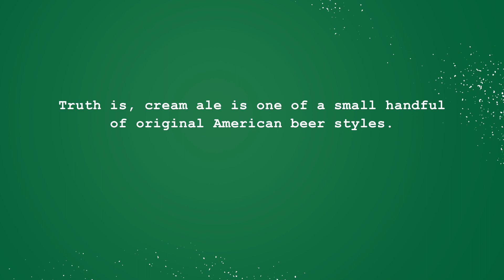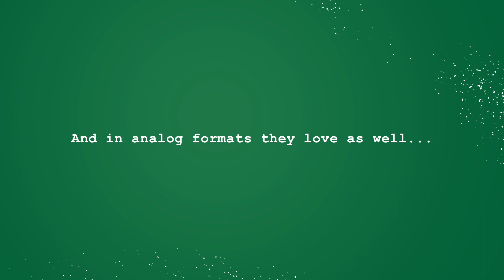Cream Ale :: AleBlazers Case Study